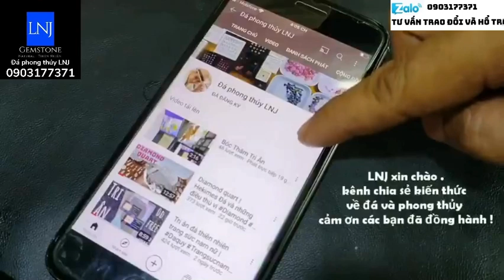Chống dịch lành mạnh mài đá qua ngày cùng LNJ